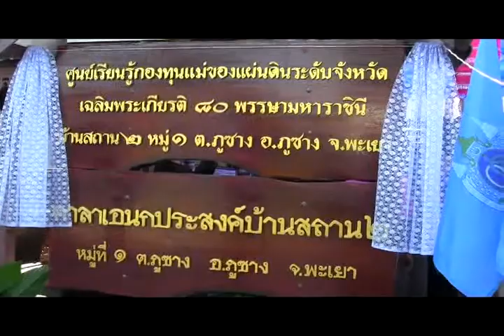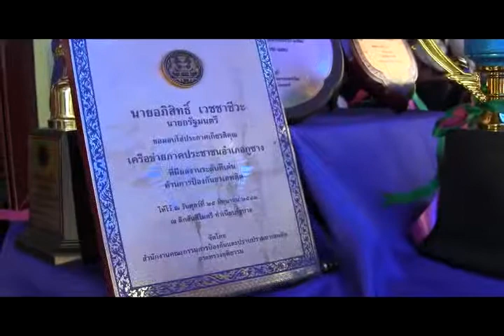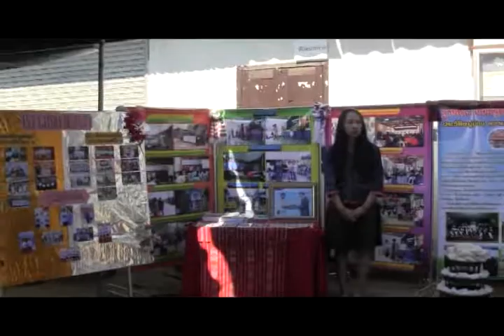เปิดศูนย์เรียนรู้กองทุนแม่ บ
เมื่อวันอังคารที่ ๑๑ ธค.๒๕๕๕ เวลา ๑๓.๓๐ น. นายชูชาต กีฬาแปง ผู้ว่าราชการจังหวัดพะเยา เป็นประธานเปิดศูนย์เรียนรู้ต้นแบบกองทุนแม่ของแผ่นดินจังหวัดพะเยา บ.สถาน ๒ ม.๑ ต.ภูซาง อ.ภูซาง จ.พะเยา